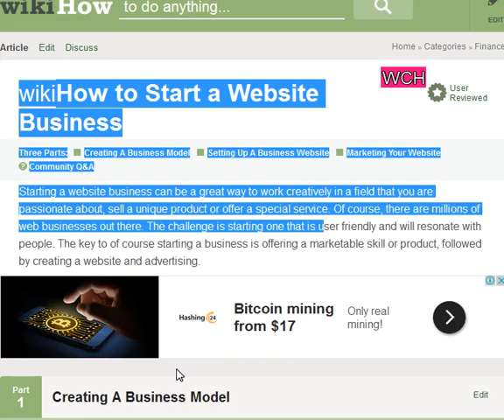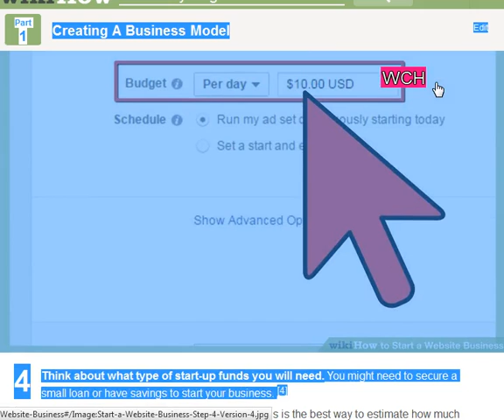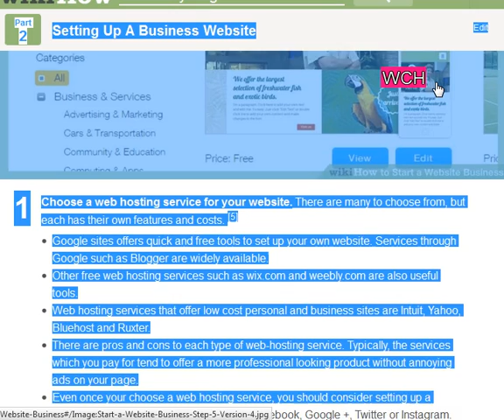Start a Website small businesss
i want a website for my business ,
create business website free ,
small business website builder ,
how to make a business website on your own for free ,
small business website examples ,
free business website google ,
how to create a website of our own ,
create a business website with google ,